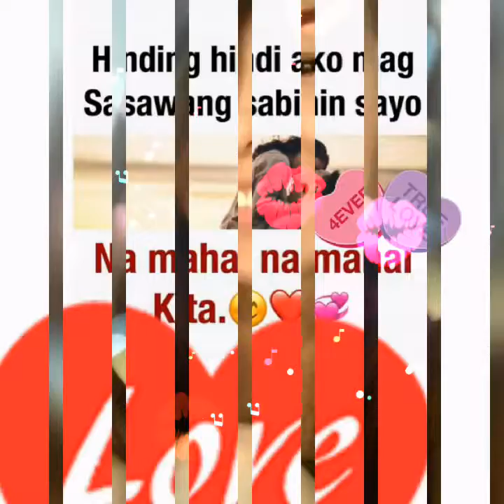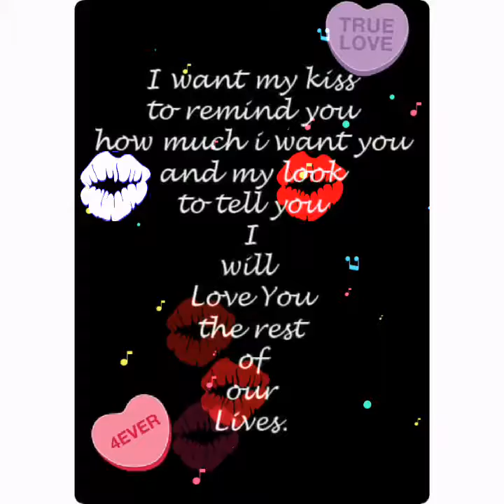Mahal na Mahal kita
I always love you mama yhangyhong nako muwaaa muwaaa muwaaa...
Amping ka permi mama yhangyhong nako 😘😘😘😘😘😘😘😘😘😘😘😘